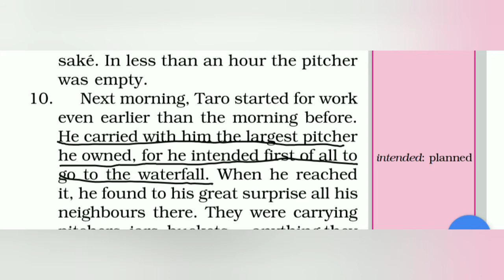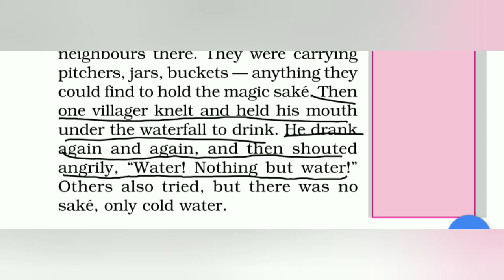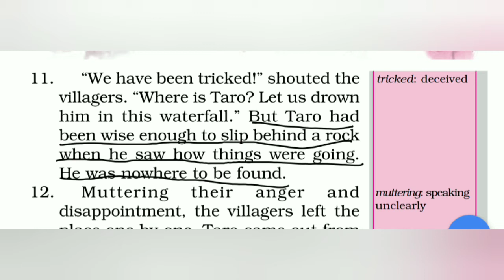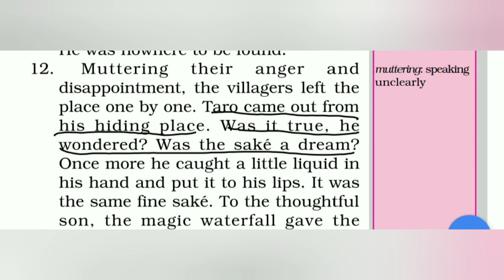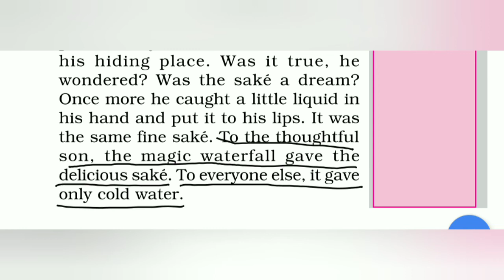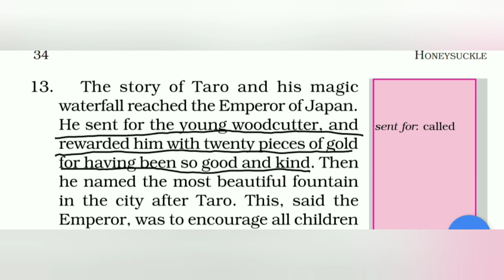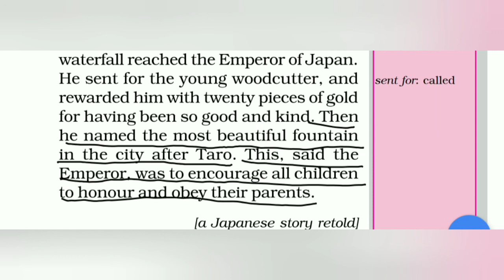STD-6 ENGLISH UNIT-3 (TARO'S REWARD) PART-3 (ENG MED)